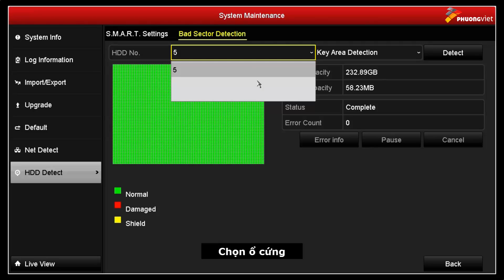Hướng dẫn kiểm tra trạng thái bad sector của ổ cứng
Video hướng dẫn kiểm tra trạng thái bad sector của ổ cứng.

Nguồn: HIKVISION
Phụ đề Tiếng Việt & Biên tập: Phương Việt Group

Phương Việt Group - Nhà phân phối chính thức HIKVISION tại Việt Nam
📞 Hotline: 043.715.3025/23